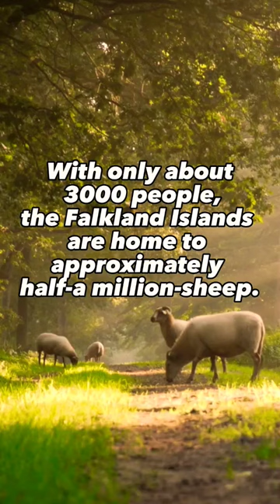Falkland Island - Fun Facts